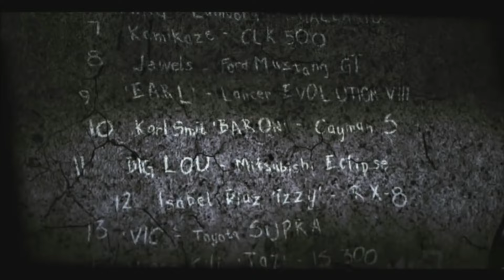Need For Speed GMV (Carbon, Most Wanted, Undercover) - Crash by Fit For Rivals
NFS Carbon, Most Wanted and Undercover.  Three of the best racing games I've ever played.
I took all three games, along with a song that I think will fit quite nicely (no pun intended), and made one bad ass GMV if I do say so myself.  But my opinion doesn't matter.  So feel free to tell me what you guys think in the comments down below.
I'm going to be uploading two or three more GMV videos, before moving on to something else.  Or not, we'll see...